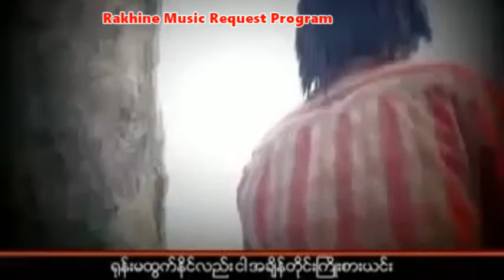ေမွ်ာ္နိန္ပါခ်စ္သူ ေတးဆို ခိုင္မင္းဟိန္း ေတာင္းဆိုသူ ကိုေက်ာ္သူ ကြဲနိန္ေရ ခ်စ္သူအတြက္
အားလံုးကို ေက်းဇူးတင္ပါေရ။
Rakhine MRP

Song : မျှော်နိန်ပါချစ်သူ
Artist : တေးဆို ခိုင်မင်းဟိန်း
Claimant : တောင်းဆိုသူ ကိုကျော်သူ
ကွဲနိန်ရေ ချစ်သူအတွက်